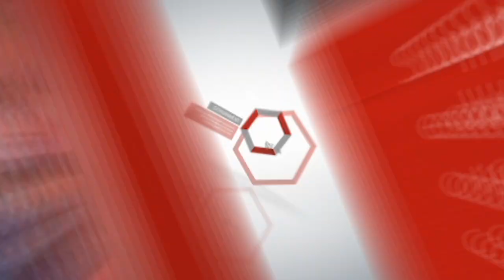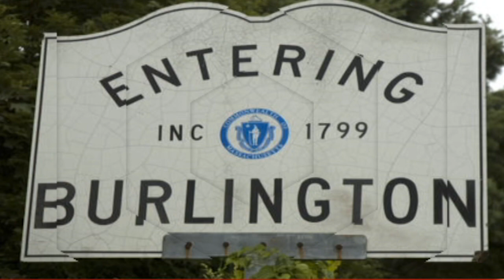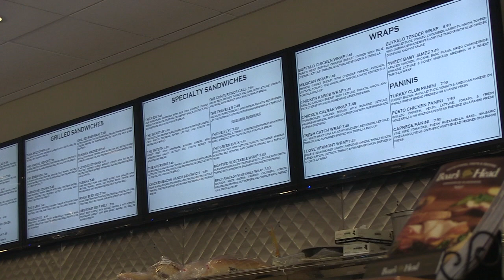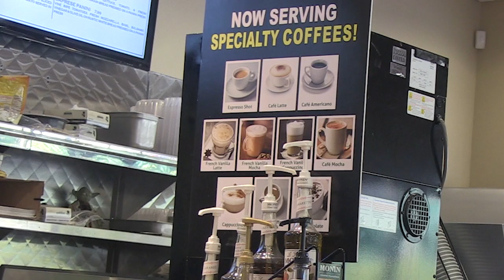BACC Talk: Episode 8 with Ipswich Ice Software Company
Ipswich Ice software company Chief Marketing Office Jeanne Hopkins and Chief People Officer Steven Rotman guest and we go into the kitchen at Servixios Cafe.on the latest edition of BACC Talk.